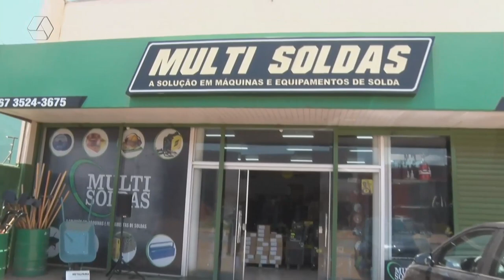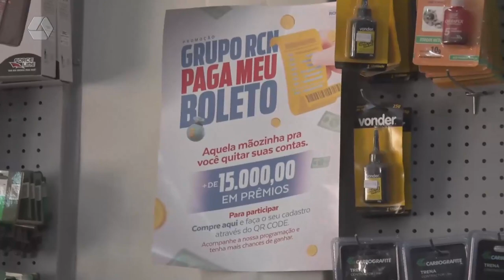TVC Empresa: Multisoldas tem a solução em máquinas e ferramentas